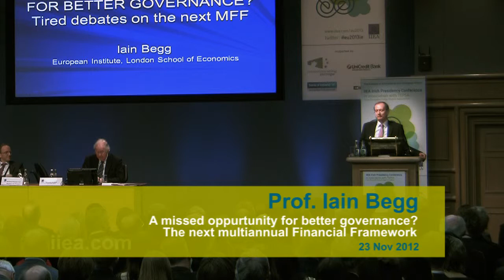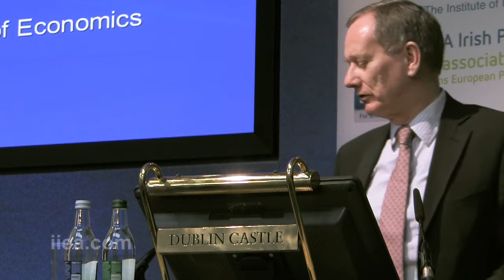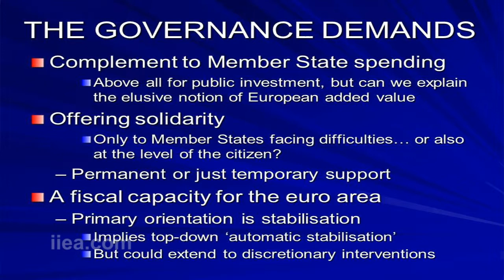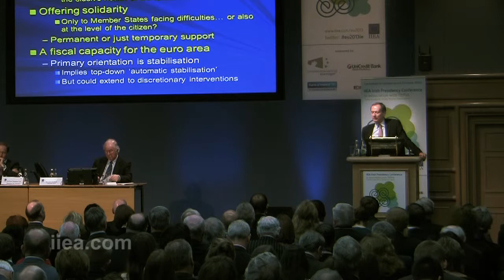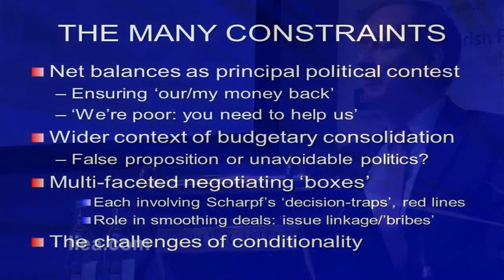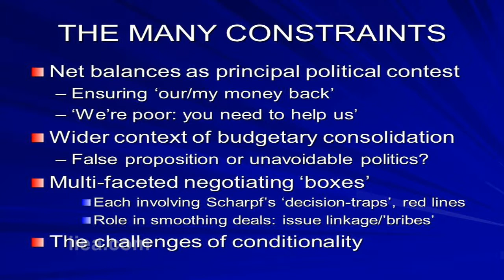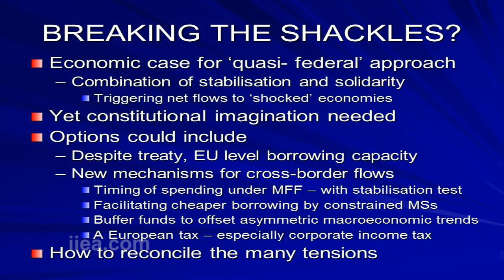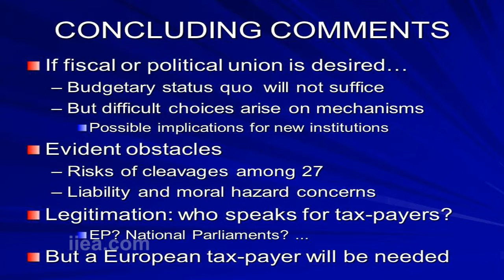Prof. Iain Begg - A missed opportunity for better governance? The next MFF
IIEA Irish Presidency Conference 2012

23 November 2012 at Dublin Castle

Prof. Iain Begg - A missed opportunity for better governance? The next Multiannual Financial Framework

About the Event:

For the first six months of 2013, Ireland will hold the rotating Presidency of the Council of the European Union. This is Ireland's seventh Presidency and arguably its most important, as it comes at a critical moment for the future of the Union.

On 23 November 2012, the Institute of International and European Affairs (IIEA) hosted a Presidency Conference in Dublin Castle. This one-day conference outlined the policy priorities of the Irish Presidency and considered some of the major issues likely to feature on the agenda from January to June 2013.

The conference featured sessions on the Presidency priorities, economic governance and the future of European Monetary Union, the energy/ICT interface as a driver of green and smart growth, and the EU foreign policy agenda.

Keynote speakers included: An Tánaiste and Minister for Foreign Affairs, Eamon Gilmore T.D., Minister for Finance, Michael Noonan T.D., Minister for Education and Skills, Ruairi Quinn T.D., Minister for Communications, Energy and Natural Resources, Pat Rabbitte T.D., and Maciej Popowski, Deputy Secretary General of the European External Action Service.